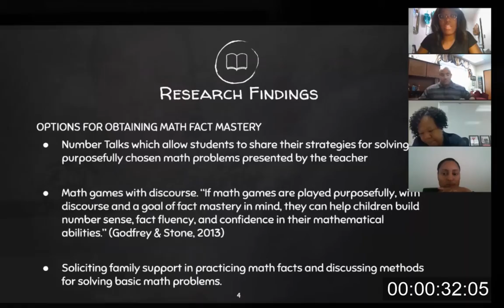Learn about Educational Leadership Tier 1 program - Say it in :60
Say it in :60 discusses the College of Education & Human Development's graduate program for Educational Leadership. Are you an aspiring educational leader? Do you have an interest in working as an administrator in a school, district or in a government setting? Our Educational Leadership Tier 1 program is a master's program and part of our Educational Leadership unit. for more information about our graduate programs.